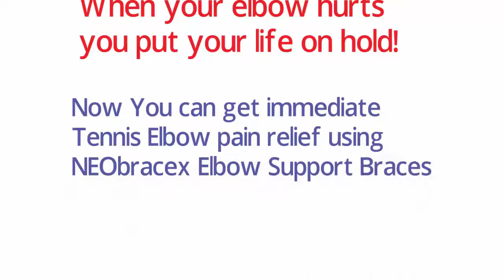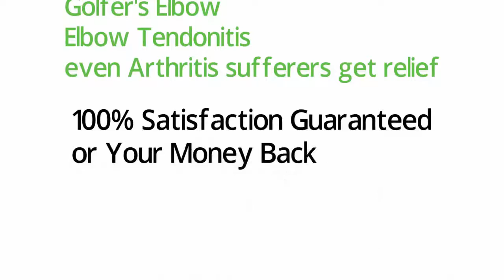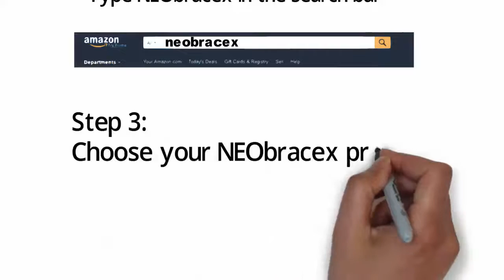Tennis Elbow Pain Relief - Artesia CA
xxxxxxxxxxxxxxxxxxxxxxxxxxxxxxxxxxxxx

As the name Tennis Elbow indicates, playing tennis or other racquet sports is one reason for the condition; especially, repeated usage of the backhand stroke, lower arm stroke, or serve with bad athletic type. Lots of people establish Tennis Elbow for no recognizable factor.

It's most likely to become much better gradually; unless you keep doing the activities that triggered the issue. Depending upon how extreme your Tennis Elbow is, it can last in between 6 weeks and 2 years. In some cases, it can return once again in the future.

Artists, professional athletes, industrial workers, even garden enthusiasts are vulnerable to this disorder. It is rather typical for folks who are canning and setting up vegetables and fruits from their gardens to likewise have Tennis Elbow signs. It's the repeated movement that can be the offender.

The most typical sign is discomfort and inflammation on the outside of your elbow and in the muscles of your lower arm. The discomfort of Tennis Elbow takes place mainly where the tendons of the lower arm muscles connect to the elbow bone. Playing racquet sports is only one reason for Tennis Elbow.

Tennis Elbow most frequently takes place in people in between the ages of 30 and 50 years old. Tennis Elbow is brought on by persistent tension to the lower arm muscles. The repeated movements and tension can trigger the tendon to deteriorate.

Click the link above in this description to start feeling the distinction on your elbow and lower arm with the NEObracex elbow brace.

The NEObracex elbow assistance brace is the ideal answer to safeguard the lower arm, ulnar nerve and ligaments around the elbow.

Tennis Elbow is a condition that leads to degeneration of the tendon fibers that connect to the bone at the beyond the elbow. Tendons are strong fibers that connect muscles to bone. They are tissues that do not extend quickly and are vulnerable to degeneration under repeated or distressing tension. Another name for Tennis Elbow is Lateral Epicondylitis.

Repeated usage of the wrist extensors can trigger tiny tears in the tendon. People with tendon tears or degeneration can establish lower arm muscle weak point together with swelling and discomfort at the beyond the elbow.

Tennis Elbow is the typical term for the swelling of the beyond the elbow due to overuse of the arm and lower arm muscles. Anybody who takes part in any activity that needs repeated stress and pressure on the wrist, lower arm, and elbow might establish this condition